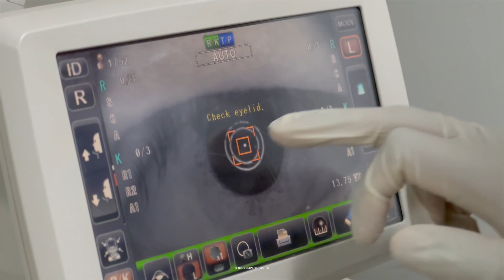بعطائكم..نوري أبصرت النور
برنامج العلاج في الامارات - نوري خوسيه
Noor Dubai Foundation - UAE Treatment Program